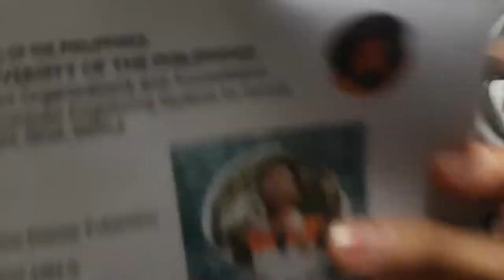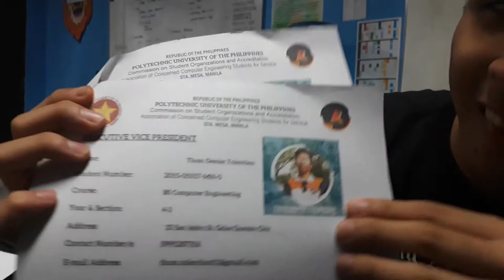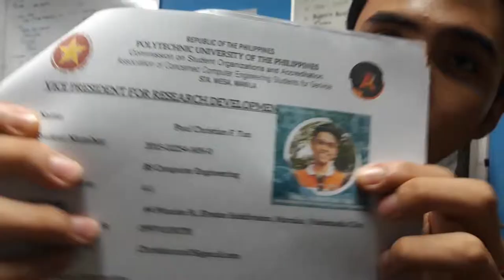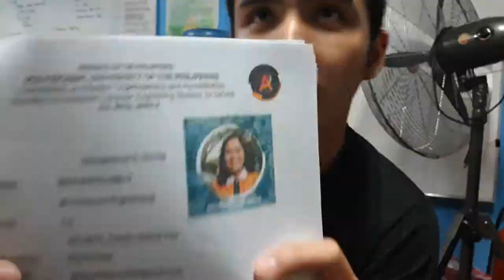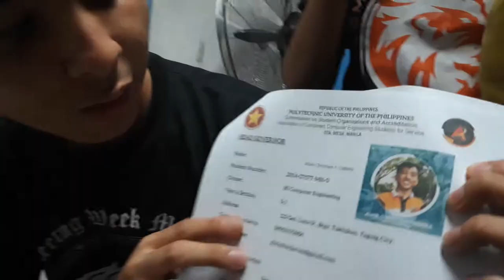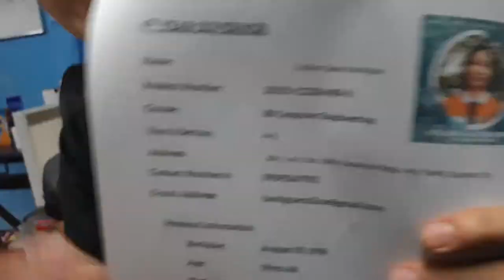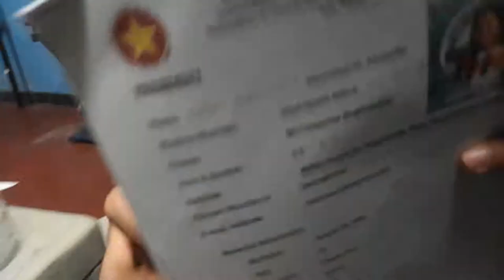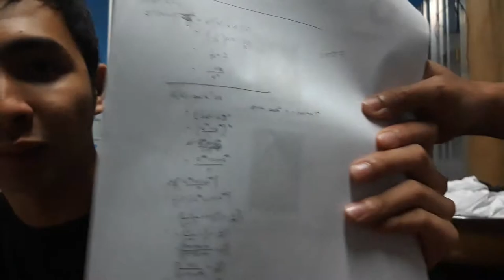ACCESS 2018-19 Admin Turnover AVP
Vlog-style video presentation for ACCESS 2019 turnover cermony.

Shoot date: August 2018
Host: Erickson Calvo

Render Details
Resolution: 1920x1080 (Full HD)
Audio Compression: AAC
Video Compression: H.264
Aspect Ratio: 16:9 (other parts are in HD Anamorphic crop)